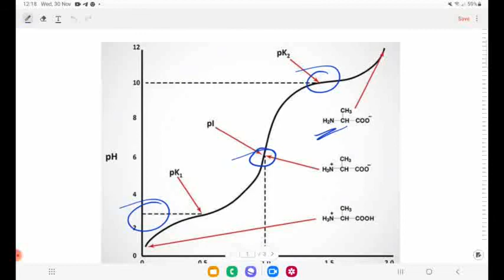30 November 2022